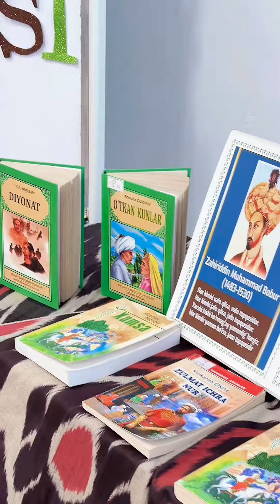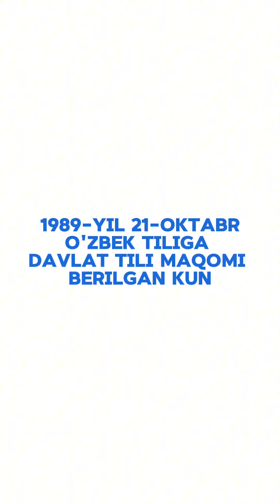Barcha yurtdoshlarimizni "O‘zbek tili bayrami kuni" bilan tabriklaymiz!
Qadimiy va so'zga boy o‘zbek tili xalqimiz uchun ulkan ma’naviy qadriyat va mustaqillik timsolidir.

🙌 U birlashtiradi, tarbiya beradi, millatimiz an’analari va madaniyatini asraydi.

Ona tilimiz barchamizga ulkan kuch va ilhom manbai bo‘lib xizmat qilsin!

Bayram muborak!